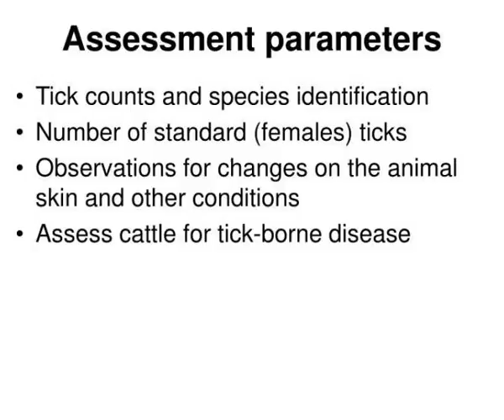wp 5 farm trials to develop and promote effective use of botanical pesticides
WP 5: Farm trials to develop and promote effective use of botanical pesticides.  Brighton Mvumi, Thokozani Hove &amp;amp; Phosiso Sola.  Background.  Surveys   To identify acaricidal plants, which parts are used &amp;amp; how they are prepared &amp;amp; applied Slideshow 3032804 by lauren
 show1 : Wp 5 farm trials to develop and promote effective use of botanical pesticides

 show2 : Background

 show3 : Broader objective

 show4 : Procedure

 show5 : Assessment parameters

 show6 : Equipment